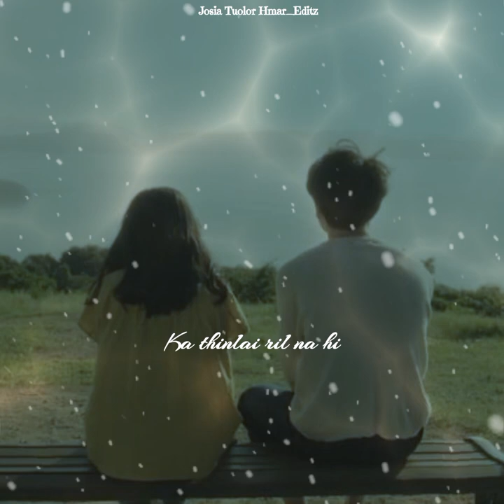a râwl hi alo nal takzet anih